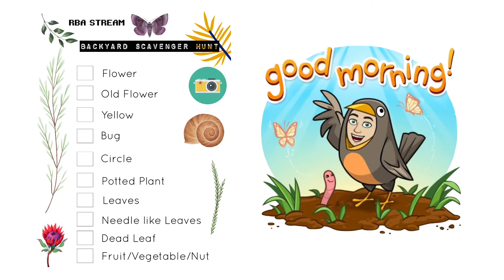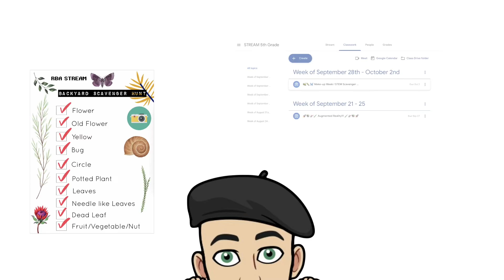STREAM Block Party - Backyard Scavenger Hunt! - Season 2, ep. 5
Yeeeeeeee-ha! Time to get your boots on and head out into the wilds of your backyard and start searchin’. Maybe snap a few pictures while you’re at it. Imagine what you’ll find!

P.S. Don’t touch snakes.